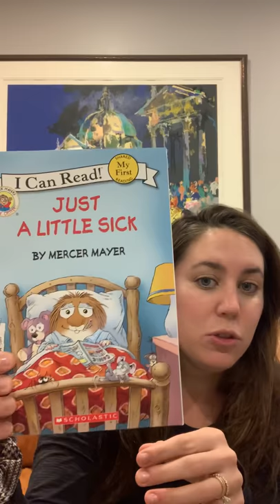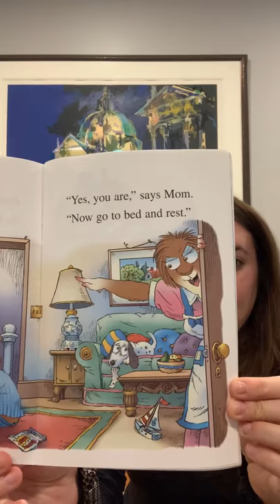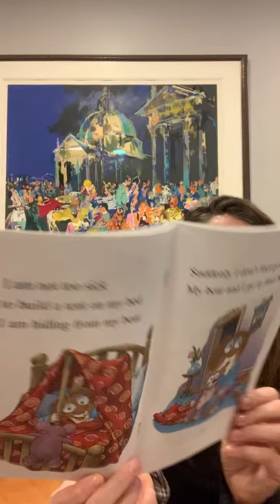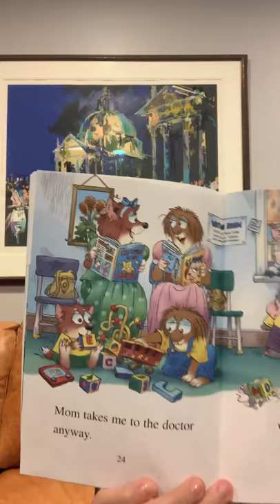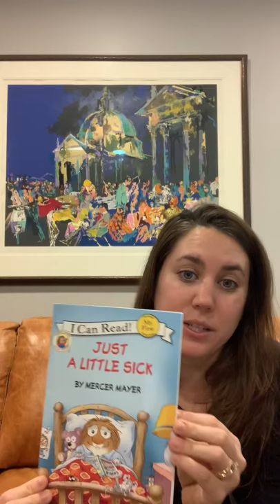Story lab read aloud Monday 3/23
Just a Little Sick read aloud